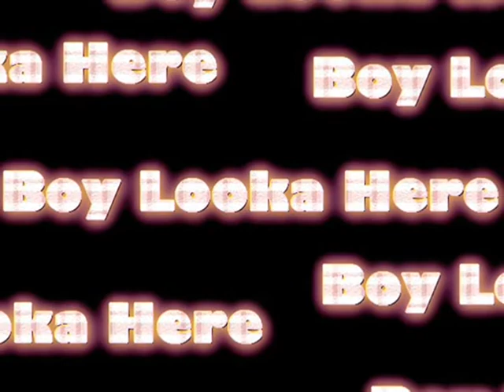Chevy - Boy Looka Here